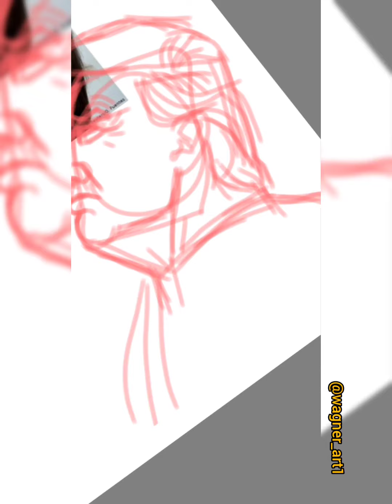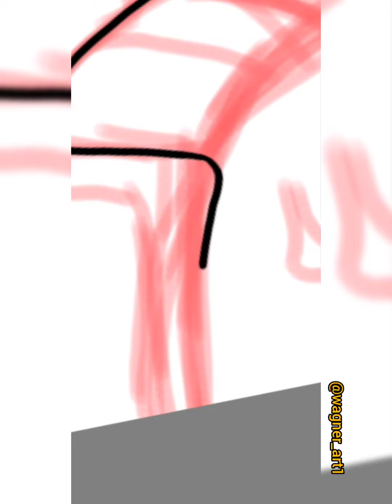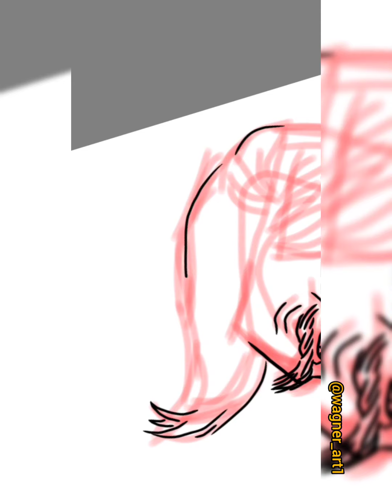Vegeta e Trump fusão| speed digital art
Nesse vídeo misturei uma cena de Vegeta com Donald trump, espero que gostem da arte

Time: 1hr29min
Song: 1=The Star-Spangled Banner - the national anthem of the United States
2= Cha-La Head-Cha-La - Hironobu Kageyama
3= Sorriso Resplandecente (Dan Dan Kokoro Hikareteku) - Miura Jam
4= Temos a Força (We Gotta Power) - Anísio Mello Júnior